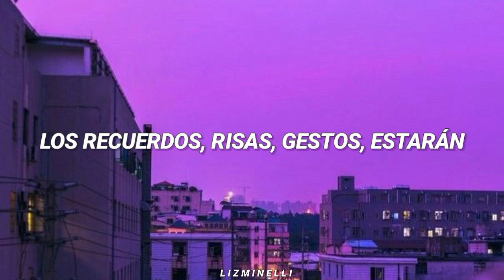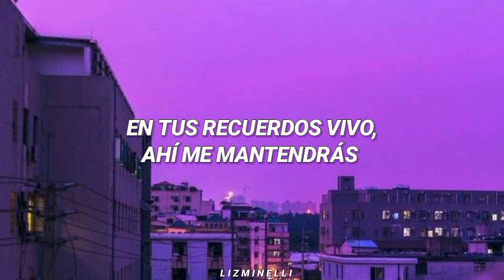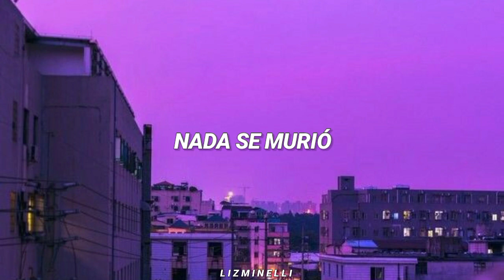esta canción es tan: siempre estaré contigo, aunque ya no estés presente. 😔♡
canción para estar siempre juntos - Azain // Letra. ♡